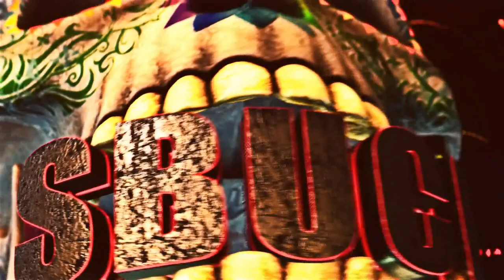IL PORTALE DEL NETHER A 4 LATI ED UNA PIOGGIA DI DIAMANTI!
Eccoci nella ultimate island, che ogni giorno prende forma!
SERVER POTENTI?! ecco A TE!